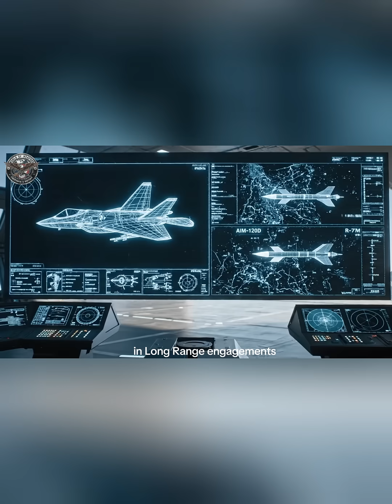F-22 Raptor vs Su-57 Felon Air Superiority Duel | World of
The ultimate battle for control of the skies begins. The F-22 Raptor, a legend in air dominance, faces off against the Su-57 Felon, Russia’s next-generation stealth fighter.
This video breaks down their stealth capabilities, maneuverability, radar systems, missiles, and combat strategies. From beyond-visual-range engagements to close dogfight maneuvers—we analyze who truly owns the sky.